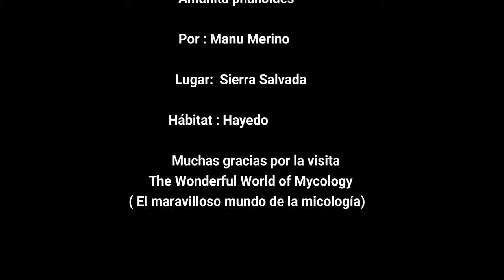Amanita phalloides (Deathcap) MORTAL (4K)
Amanita phalloides   (Deathcap)      *** MORTAL***
Por: Manu Merino
Lugar: Sierra Salvada
Hábitat:En este caso en hayedo
Comestibilidad: ***MORTAL ***
Esta es una de las especies que todas las personas que salen a recoger setas, deberían conocer. Todos los años, la mayoría de las intoxicaciones se producen por la ingesta de esta especie, causando graves y en algunas ocasiones intoxicaciones mortales. Es una seta bonita, huele bien, (Nunca se debe probar esta seta) y   crece   con mucha facilidad en muchos de nuestros montes, en hábitats de encinares, robledales, hayedos, alcornocales, castaños etc. Y por otra parte, es posible confundirla con otras especies muy parecidas.
La amanita phalloides contiene 3 grupos de toxinas: Amatoxinas, Faloidinas y Falolisinas que no se destruyen con las distintas formas de cocinarlas.
Los síntomas   aparecen por fases y en periodos de tiempo que van desde las primeras 8/16 horas, hasta los 5 días, con síntomas que van desde náuseas, vómitos, diarrea y espasmos a fallos renales y hepáticos agudos
 Si notamos algún síntoma o sospechamos que hemos podido ingerir esta especie hay que ir urgentemente a un hospital, es bueno llevar si queda algún ejemplar, o foto de las setas ingeridas. No todas las setas tienen las mismas toxinas, por ello es importante saber que seta hemos ingerido.
En el vÍdeo os muestro la especie, el hábitat, el entorno y los frutos de algunos arbustos como el  Ilex aquifolium (acebo)  y el Ruscus aculeatus (Rusco).
Es curioso  las contradicciones de la naturaleza en nuestro pensamiento. Una seta preciosa en un entrono  encantador   pensamos que tiene que ser buena, pero en el mundo de las setas  este pensamiento  no sirve,   LAS SETAS MATAN, NO ES UN JUEGO.
 Amanita phalloides (Vaill. ex Fr.) Link 1833
Características:
-Sombrero medio, mide entre 5 a 15 cm de diámetro.  La forma del sombrero pasa de   subgloboso a convexo   y después adquiere una forma plano convexa.  El color de la cutícula es verde amarillenta olivácea, con distintas tonalidades, esto dificulta su identificación. También se pueden apreciar en la cutícula unas fibrillas radiales.
-Láminas: Apretadas, libres de color blanco puro.
-Pie:  Cilíndrico, fibroso que se va ensanchando hacia la base.  De color blanco jaspeado de verde, con anillo alto, persistente y colgante. También está provisto de una volva blanca en forma de saco sujeta al bulbo del pie por la base.
-Carne: Es blanca, de buen olor. NUNCA PROBAR para ver como saben.
-Esporada   de color blanco.
-El hábitat: En nuestro caso aparece sobre todo en verano en bosques de caducifolios, en nuestro caso en Hayedo
-Comestibilidad:   MORTAL
Resumen:  Todo recolector debe de conocer esta especie, e identificarla por su   forma, el anillo, la volva y los colores.  y prestando MUCHA ATENCIÓN, ya que  los colores son variables,  y por ciertas causas se puede perder el anillo y la volva. CUIDADO
En el próximo video veremos la Amanita phalloides variedad Alba.  Recordad que la mayoría de intoxicaciones se producen por esta especie.
Espero que os haya gustado el vídeo de esta especie, y por ello agradeceros la visita y el soporte del canal.
Saludos y hasta la siguiente
The wonderful world of mycology
(El mundo maravillo de la micología)